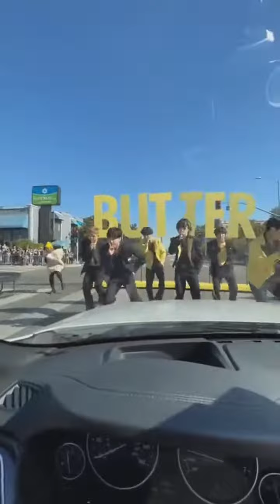BTS 'Butter' Live Perform For Fans In The Traffic Stopping